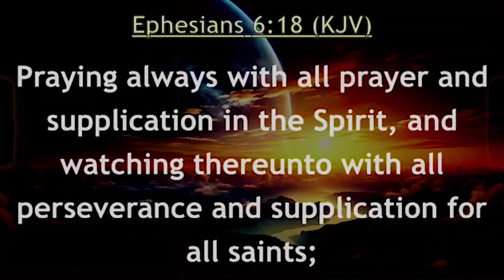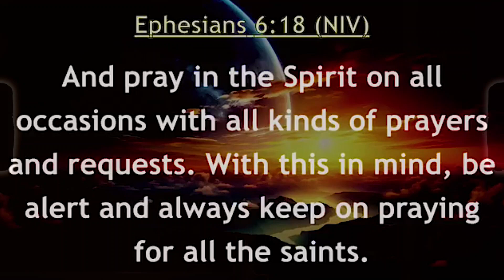THE DIFFERENCE BETWEEN PRAYING EVERYDAY AND PRAYING ALWAYS 😨😨❗ - PASTOR JUSTIN CHIWALA.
Our mission is to bring healing, deliverance and the light of God to those  who are  oppressed,  depressed  and bound by the devil. To bring  people  of  every  nation  to  the  experiential  knowledge  of God's love and power. "Come to me and I will give you rest"

Are you in Cape Town? Visit us at our Physical Address
City of Rest International Ministries
1 Beach Road Maitland Cape Town South Africa

For More information Kindly contact the following numbers

Shalom